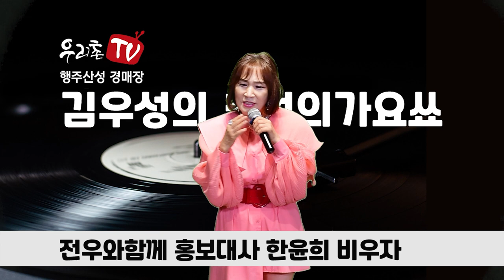우리촌TV 김우성의추억의가요쑈 한윤희 전우와함께 홍보대사 비우자